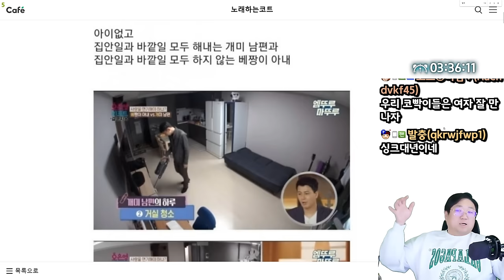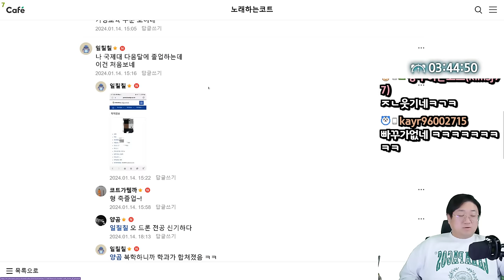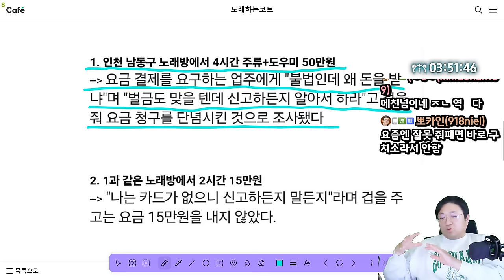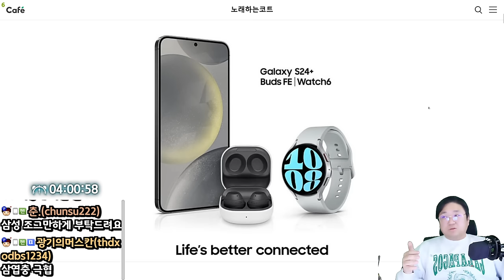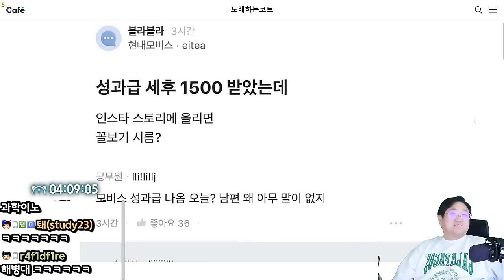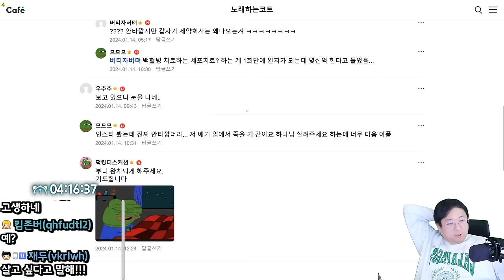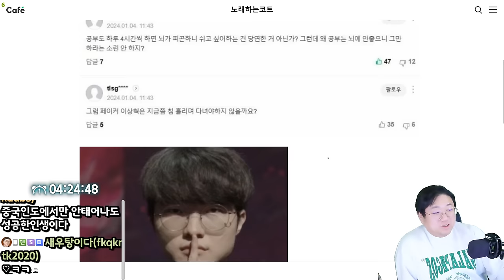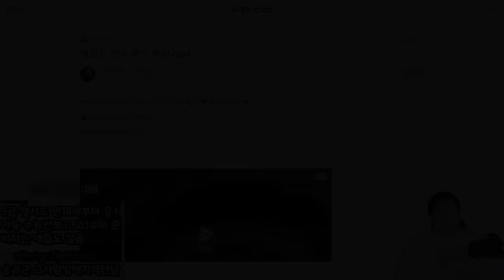갤럭시 S24 공식 이미지 유출 그런데.. (24.01.14-5)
0:00 퐁퐁남도 절레절레하는 씽크족 ㄷㄷㄷㄷ
5:00 오늘자 장원영 근황 ㄷㄷ
5:59 롯데캐슬 시민권 취득하기 빡세누 ㅋㅋ
7:03 너 저기 의자에 앉아있어
7:21 여자아이돌 뷰1지논란
7:51 개고기를 먹으면 안되는 이유
8:43 국제 대학교 불합격자 레전드
9:52 요즘 2500원짜리 핫도그 수준
10:42 귀여운 외모와는 다른 누나
11:06 어느 브랜드를 보는 외국인의 시각
13:04 노래방도우미 부르고 돈안준 손님의 최후
20:03 [썸네일] 갤럭시 S24공식이미지 유출
32:47 자기 남친 오빠꼬시고 싶다는 여자
33:27 성과급 1500만원 나왔는데 자랑해도되나?
35:15 갤럭시보고 갤레기써요? 40대 아재폰 삼성이름바꾼다
37:58 남녀칠세부동석 집안 ㄷㄷ
40:40 살수있다고 외치는 백혈병 아이...
42:25 월 130벌어도 행복한데 이렇게 살아도 될까요?
45:15 중국 롤 중독 방지책 발표
49:10 게임 많이 하면 뇌기능 진짜 떨어진다
50:04 무슨 대학나오셨어요 대처법
55:02 레전드 잔치국수 먹방

[음원출처]